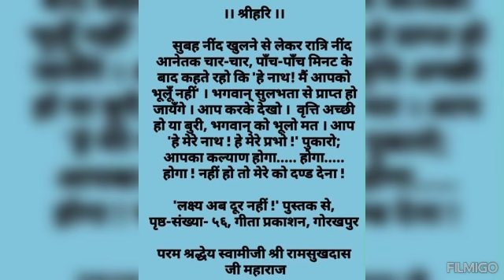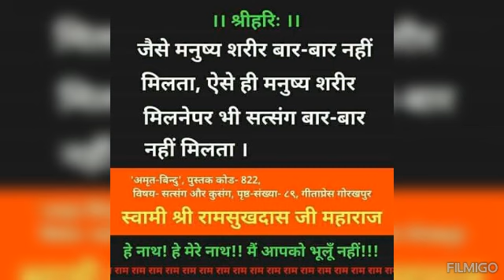नाम जापक को बस तीन काम करने है ||पूज्य श्री भाई जी hanuman prasad poddar pravchan